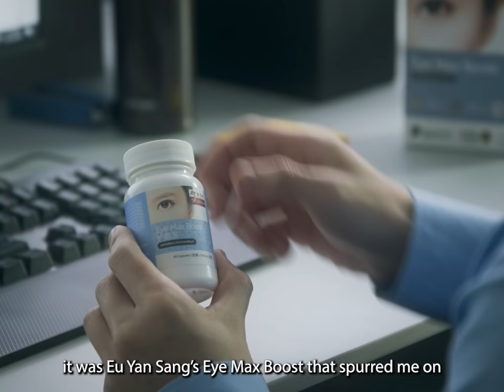Eu Yan Sang Eye Max Boost 👁️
Having perfectly healthy eyes are crucial to your overall health and well-being 👁️ With an exclusive fusion formula that combines the best ingredients from the East and West, comprising of ingredients such as Wolfberries, Zeaxanthin and Lutein, Eu Yan Sang Eye Max Boost supports healthy eye microcirculation and protects the eye from photo-damage to maintain healthy vision – benefiting those with dry eyes or blurred vision, while improving eye function and relieving eye fatigue, so that one can achieve their best in life.

Keep an eye on your eye health with this Singapore Only Formula now

拥有健康的眼睛对您的健康和幸福至关重要 👁️ 余仁生护眼宝是一个独特的融合及新加坡专属配方，可支持健康眼睛微血管循环，保护眼睛免受光害损伤， 以保持健康的视力。 它能帮助眼睛干燥或视力模糊的人改善眼睛功能并缓解眼睛疲劳。